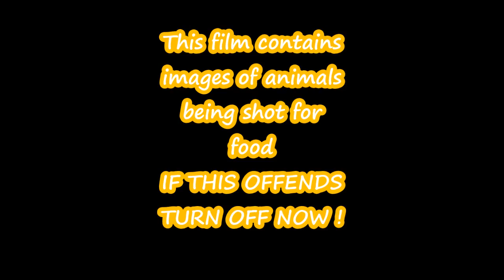Rabbit shooting in Kent 2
Hunting for rabbits in the garden of England with my HW 97